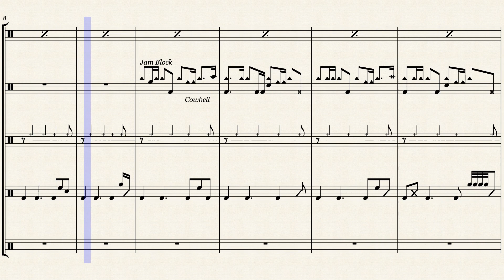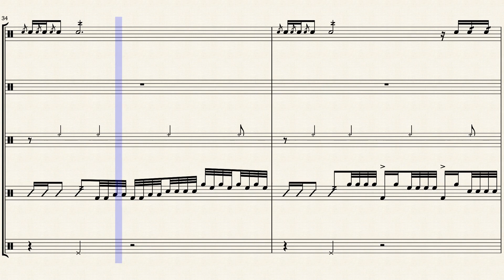Tesla's Motorscooter - Drumline Cadence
Marching percussion - Follow the journey of the bass drum as it learns its place in the world, the work it is often forced to do, the rebellious period, and then learning to balance supporting others and thriving in its own unique way.

To be appreciated please increase the volume of the bassline or bass on your mixer.